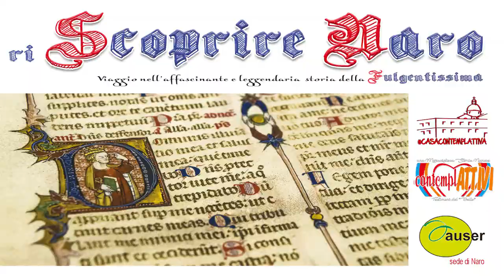1° INCONTRO riSCOPRIRE NARO... L'origine Leggendaria della Fulgentissima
primo incontro del corso sulla storia di Naro, tenutosi venerdì 6 Ottobre 2017, a Casa ContemplAttiva

Relatore il professor Lillo Novella, storico della città di Naro e autore del libro "Naro, arte, leggenda e tradizioni"

Moderatore: Massimiliano Arena